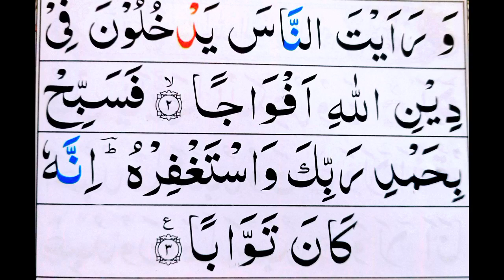Surah Tul Asar Full {Surah Asar With Arabic Text} Recitation of Surah Asar